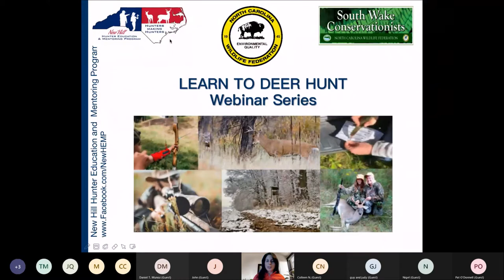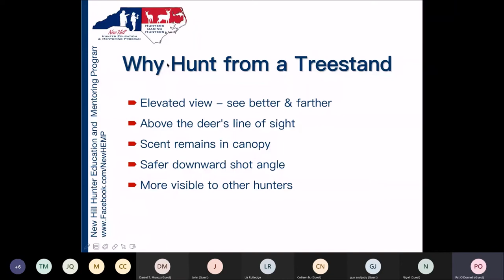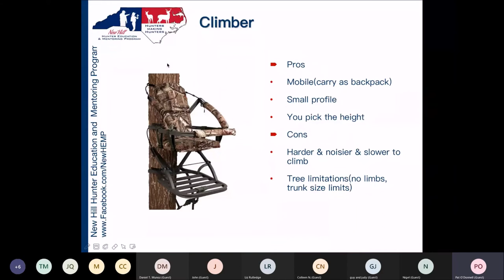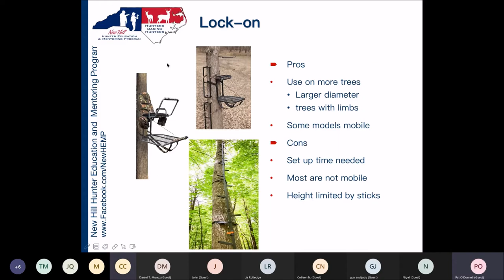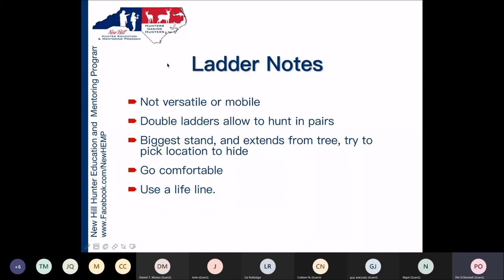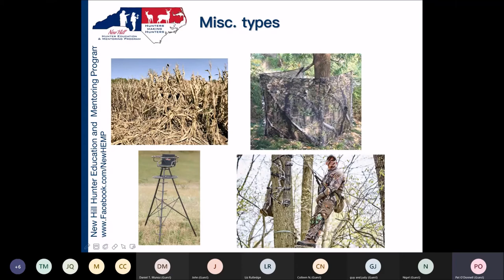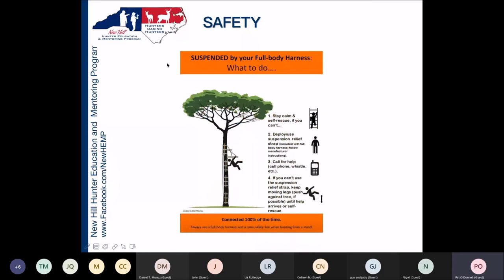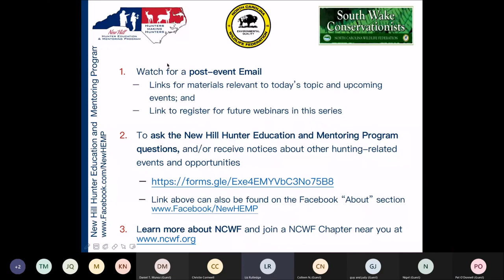Learn to Hunt Deer Series: Tree Stands - North Carolina Wildlife Federation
Learn the pros and cons of a variety of tree stand options with Pat O'Donnell, and how to use the safety equipment that may one day save your life.

Pat has been a passionate sportsman, mentor and wildlife educator in North Carolina for years. As an avid archer and trapper, Pat has actively sought every opportunity to engage others in the outdoors and hunting sports.  Beyond common big and small game species and methods, Pat enjoys hunting alligator and bow fishing. He traps both for pelts and to support wildlife remediation efforts.  As an active member of the NC Bowhunters Association, he is certified to support both depredation and urban deer management initiatives. Pat is also an accomplished dog trainer and an active mentor serving the New Hill Hunter Education and Mentoring Program

To learn more about the connection between hunting and conservation,